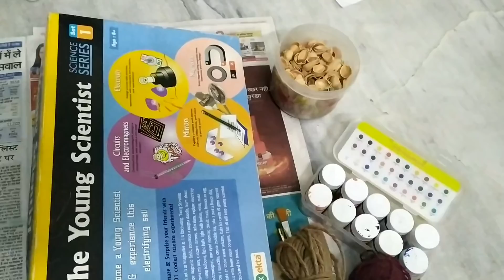Creative Pista Art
by Aarti Bhardwaj - SDMC